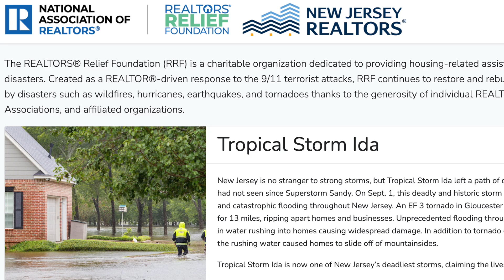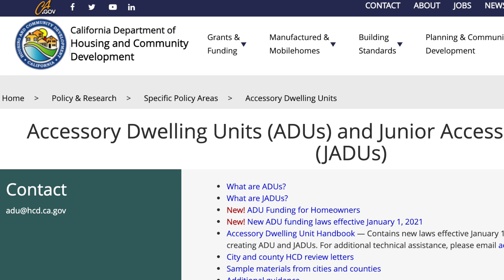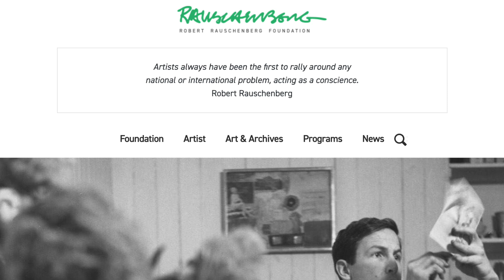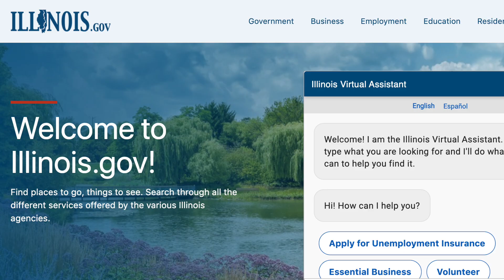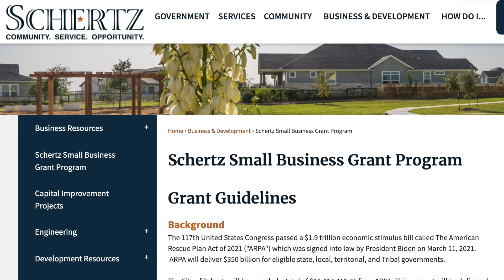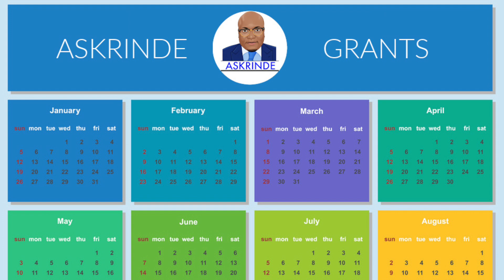Grants for Month of October 2021| $2000, $5000, $25000 GRANTS & $400000 Grants Apply Now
AskRinde, Rinde Shares on Grants for Month of October 2021| $2000, $5000, $25000 GRANTS & $400000 Grants Apply Now.

How To Get Grants You Need to Know. How to Find Grants Online. Free Private Grants. Free Government Grants. Do This To Qualify. Top Grants Cities. Homeschool Grants. How To Find Grants Online FREE for Small Business (Step By Step). Grants for Families. Grants for Individuals. Personal Grants. Emergency Assistance Grants. Rental Grants. Rent Relief. Fast Grants. VA Grants. Mortgage Grants. Hurry Ultimate List of Small Business Grants 2021. $20000 Grants for Everyone. How to Fix Credit Fast. Free Personal Grants. Grants for Month. How to Get Business Credit with Bad Personal Credit. Rental Assistance Programs Grants. How to get Startup Funding for A Small Business. Every Way to Get Small Business Grants 2021 (Local, State, and Federal Grants).

In my videos, I'll be talking about all things Real Estate & Marketing. Giving advice and tips to real estate agents, and marketers. When working in real estate, you want to have all the knowledge you need to be successful. I'll be giving you an inside look at what it's like working as a real estate agent, and bringing many Guests to share key strategies and secrets with you.